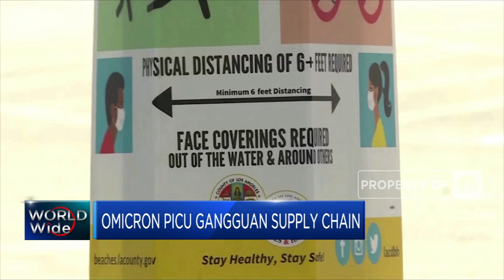Efek Omicron, Goldman Sachs Pangkas Proyeksi PDB AS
Berita lainnya:
Harga Minyak 'Terbang' 2% Lebih, Ramalan Ini Jadi Nyata?

Goldman Sachs memangkas prospek pertumbuhan ekonomi Amerika Serikat menjadi 3,8% untuk 2022, menyusul adanya risiko dan ketidakpastian seputar munculnya varian Omicron. Ekonom Goldman Sachs Joseph Briggs mengatakan dalam sebuah catatan varian Omicron dapat memperlambat pembukaan kembali ekonomi.

Simak informasi selengkpanya dalam program Squawk Box, CNBC Indonesia (Senin, 06/12/2021) berikut ini. Terus ikuti berita ekonomi bisnis dan analisis mendalam hanya di